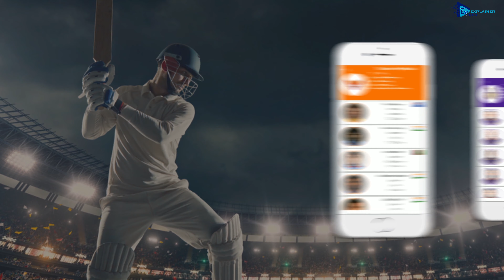IPL 2019 News Time Table By Dark Knights | Promo Video | Play Store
IPL 2019 News Time Table By Dark Knights

Indian Premier League (IPL) is the biggest sports festival in Cricket Tournaments in India.

This app has news and information related to IPL 2019 and IPL 2018.

- Day/Night mode which improves device battery.
- Schedule / Fixtures
- Today's Match
- Time Table
- All Teams details
- All players for each team with their price
- Auction details
- List of Sold player with their Base and Final Price
- List of Unsold players with their Base price
- Point Tables
- The dark mode can use 43% less power at full brightness than "normal mode"

With google material design.

* This is not the official Application of Indian Premier League and does not intend to portray as such but it is our much effort to serve you better.